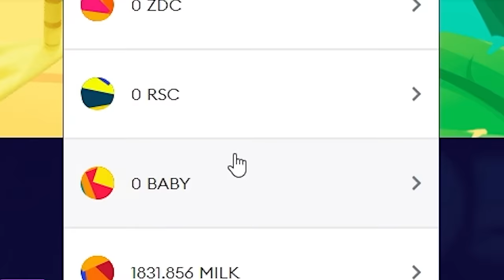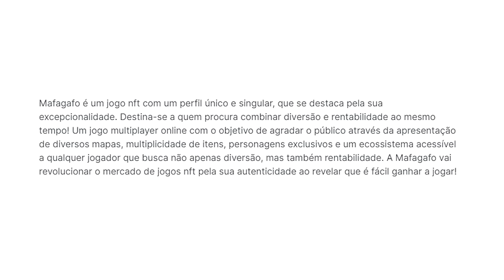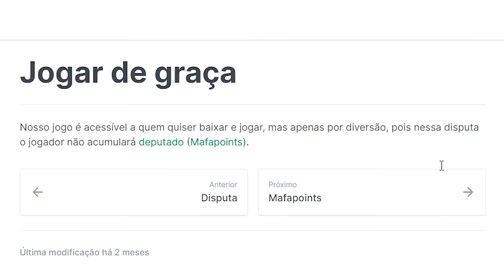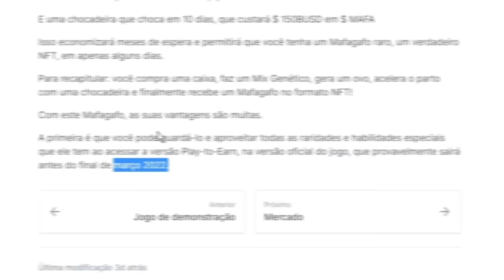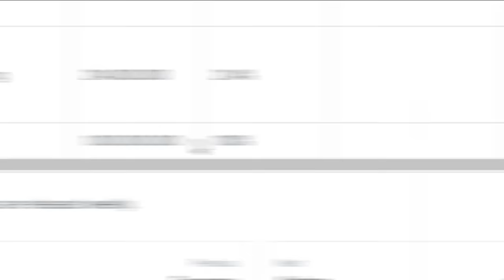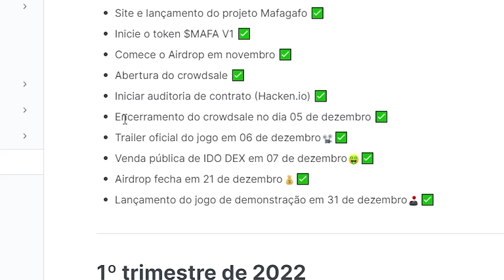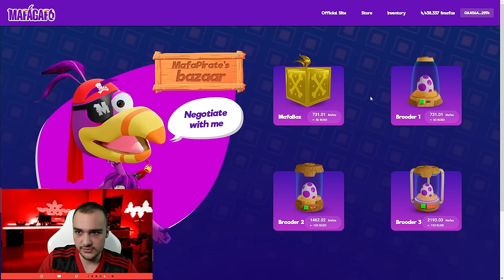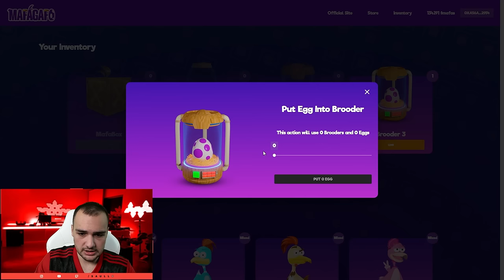Ganhe DINHEIRO jogando "Fall Guys" - MAFAGAFO Jogo NFT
Analisei um novo projeto de game NFT que é o MAFAGAFO, esse jogo NFT vai ser literalmente JOGUE para GANHAR DINHEIRO